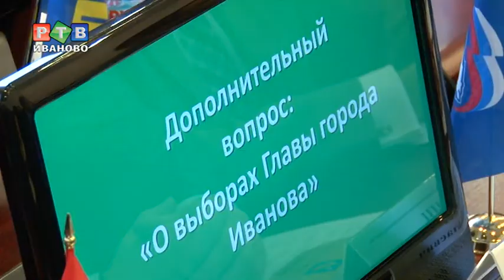Иваново в молодых руках